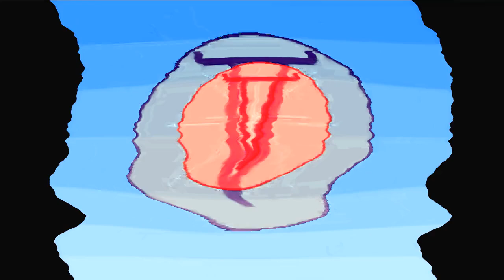All Windows Animations From MS Paint Updated V3 in G Major 672